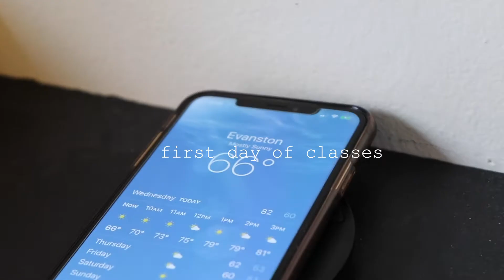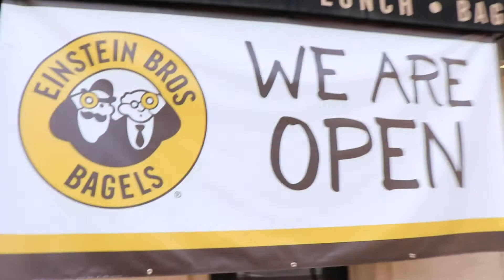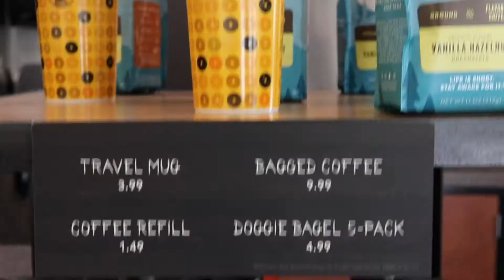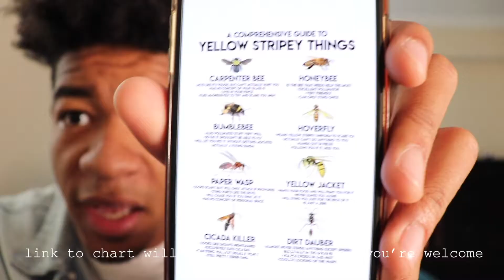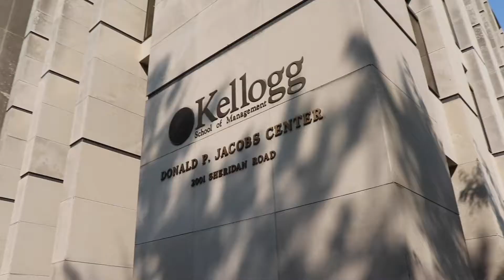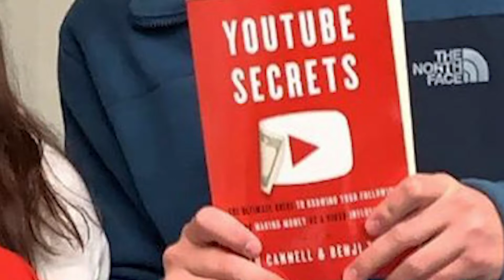First Day of (Zoom) Classes at Northwestern University | Jay Towns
Just like that, we're back to classes! This summer was simultaneously the longest and shortest one I've ever had... but I'm happy to be here, y'all. Make the most of your time. I can't believe it's been two whole years since my first Northwestern video dropped, and I'm glad I'm still out here making content.

Background Music: Backing track from my own song "Daydream." I have the rights to this music.

MY EQUIPMENT
Camera: Canon 200D
Microphone: Rode Shotgun Videomic
Editing Software: Adobe Premiere Pro